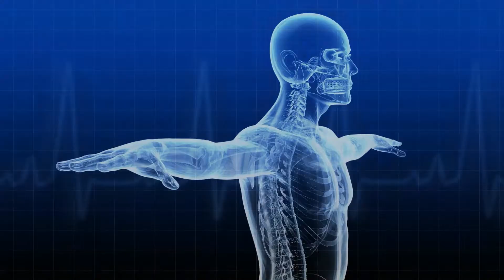AskWATERDOK No.30 on Diabetes and Milk